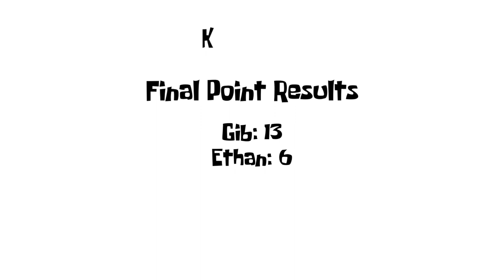we tried the Mad Libs word game ...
Ethan actually had 8 points and Gib actually had 14 pointss sorry!! Bub byeeee xx